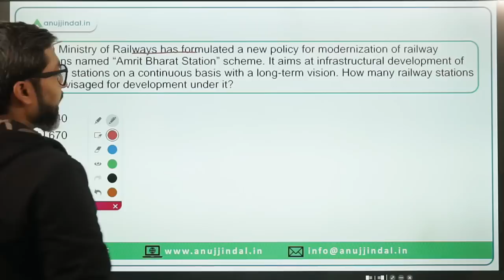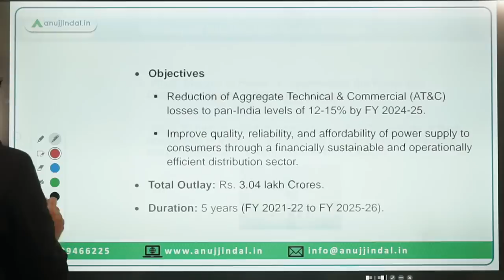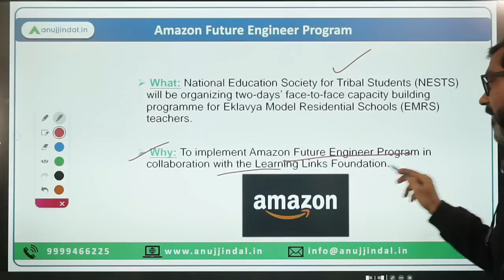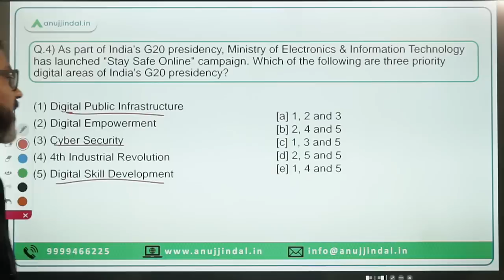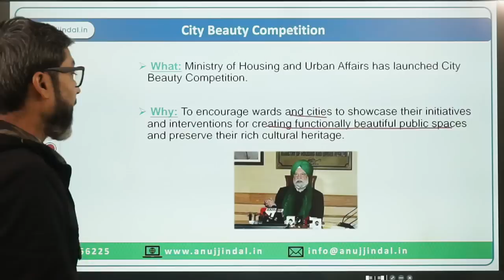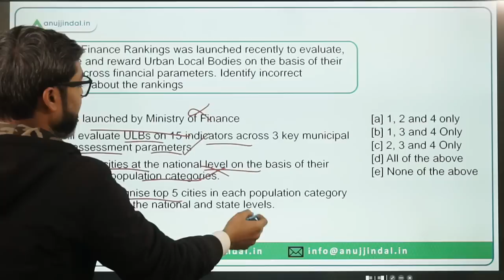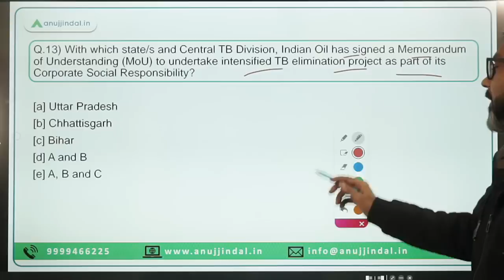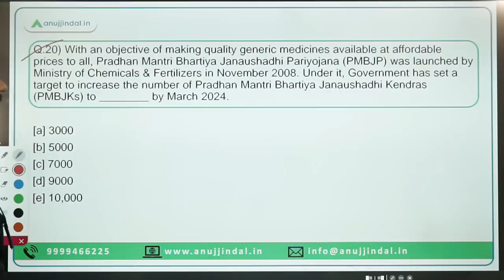PIB Current Affairs 24*7 Current Affairs | RBI Grade B | Daily ESI Current Affairs - Manish Sir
In this session we will discuss the PIB news from 28th to 31st December 2022. Do watch the complete session and spread the knowledge..!!